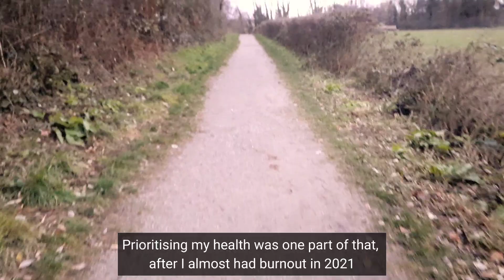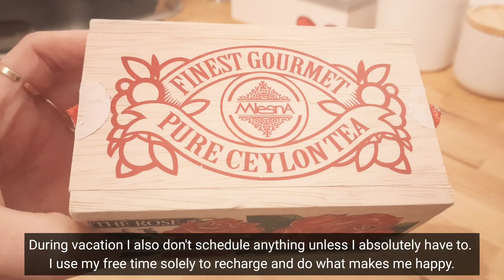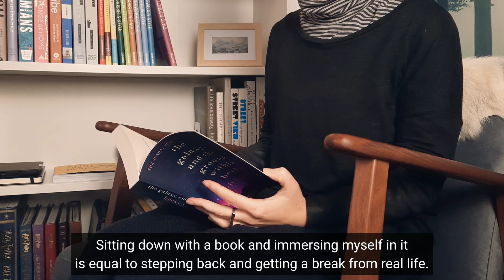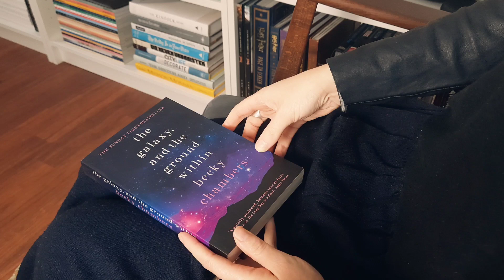Slow Living Lifestyle | Simple Life in Germany | Introvert Diaries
I found some simple ways to start slow living in everyday life. If you want to start as well this might help get some ideas.